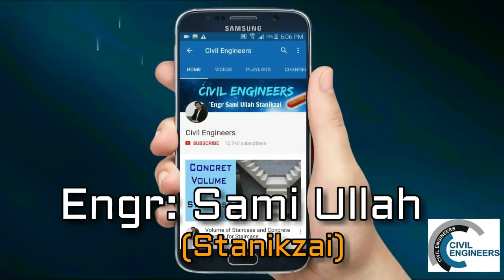50' x 40' plot design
in this Video Lecture today I will teach what is water cement ratio and how to calculate amount of water for concrete

In This channel You can Learn about Civil Engineering Update Videos which are using  generally in civil Engineering.

                Quantity of Cement , sand and Aggregate in Concrete.

You Can Watch in this channel:
DAE Civil
B-Tech Civil (Technology)
Quantity Surveying